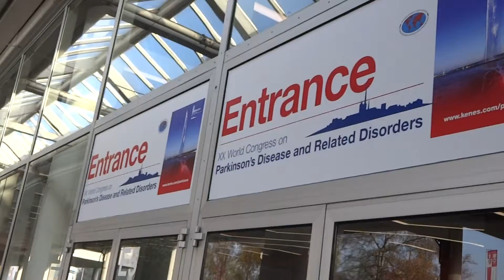Aruna & Hari Sharma Arriving Congress Centre for Parkinson's Disease Conference, Geneva Dec 11, 2013